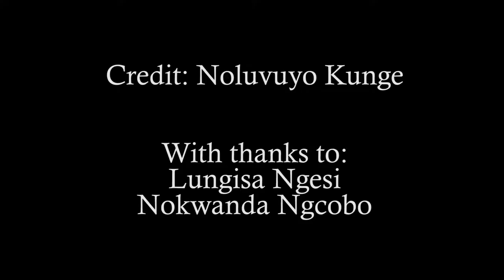HOW TO ride a bicycle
Report by Noluvuyo Kunge